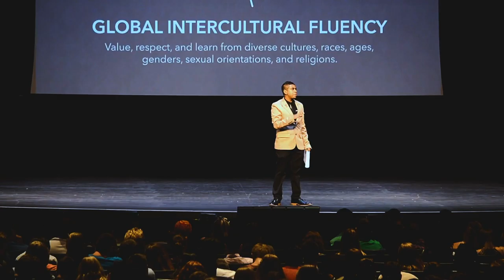Alumni Spotlight: Tevin Ali from Florida Atlantic University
Summer 2016 TWC alum Tevin Ali shares his story, including the challenges he overcame as a first-generation college student, and the important role that TWC played in his journey.